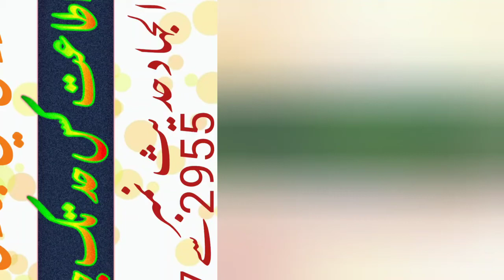SAHIH UL BUKHARI HADEES NO 2955 TO 2957